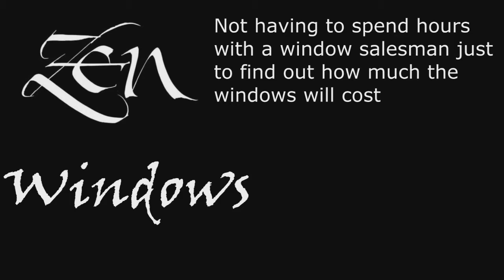Replacement Window Company Bastrop County TX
Customer-Driven Design

We offer the following types of replacement windows in Austin TX:

Awning windows
Bay windows
Bow windows
Casement windows
Double hung windows
Garden windows
Hopper windows
Picture windows
Round top windows
Slider windows
Special shape windows
Patio doors